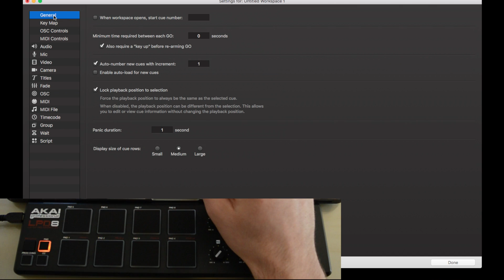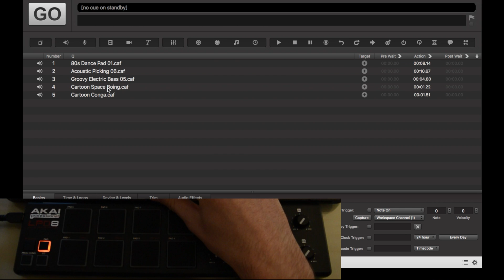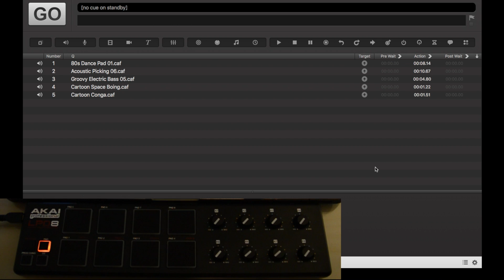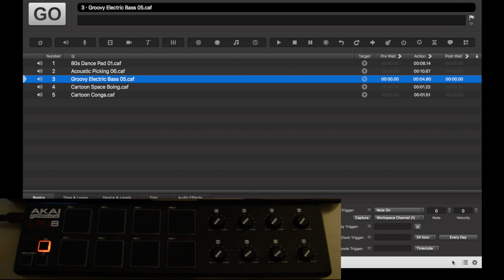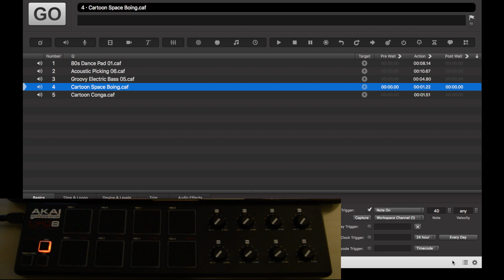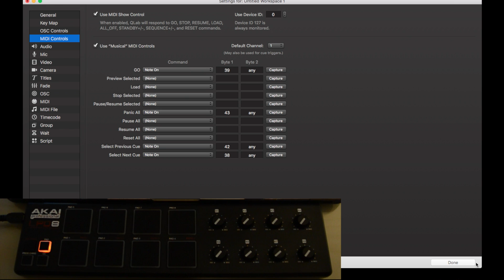LPD8 Qlab Controller Midi Setup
How to use the Akai LPD8 as an inexpensive controller for programs such as Qlab show control.

Please note that this video was made last year and shows the older version of Qlab.